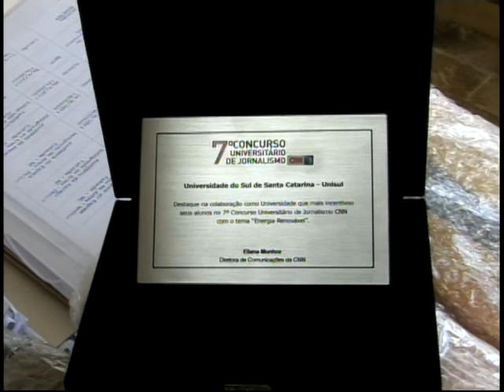Prêmio CNN | Jornalismo | Unisul | Tubarão - SC | 2011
O curso de Comunicação Social da UNISUL recebeu uma premiação do Canal Internacional CNN. O prêmio recebido foi em relação ao número de vídeos encaminhados para um concurso do canal de notícias.